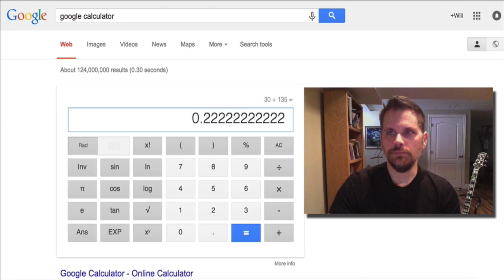Percent Fat vs Percent Daily Value - Nutrition Labels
Will explains percent fat vs percent daily value on nutrition labels.

The Potato Strong channel is about The Starch Solution, Raw Till 4, 801010 Whole Food Plant-Based Low Fat No Oil Recipes for Weight Loss, Animals and the Environment

Will lost 35 pounds of fat, lowered his cholesterol to 112 mg/dL and blood pressure to 100/65. He can help you do the same through his healthy, tasty low fat no oil recipes and helpful advice on mindset and exercise.